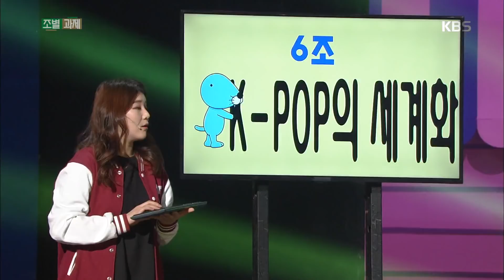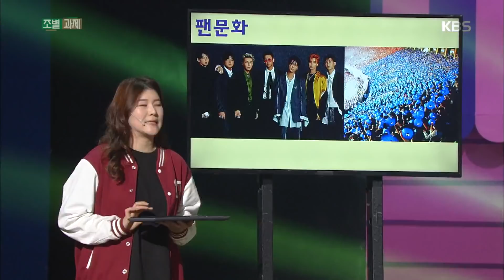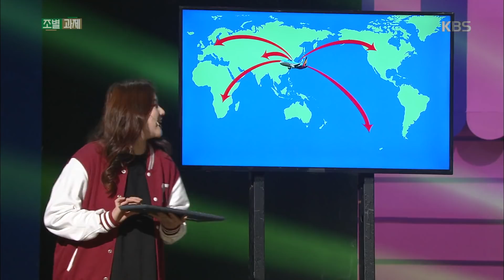개그 콘서트 - ‘조별 과제’ 보노보노의 무한 변신…!. 20180114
‘조별 과제’ 보노보노의 무한 변신…!